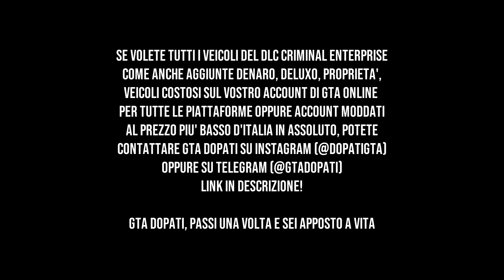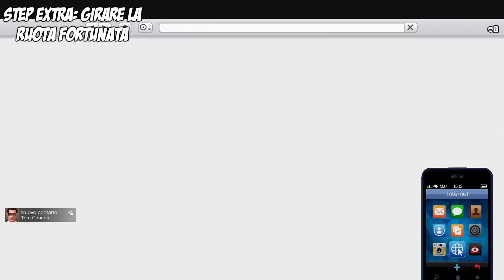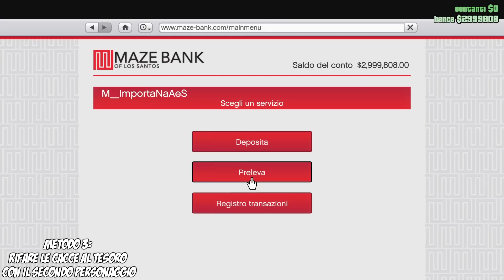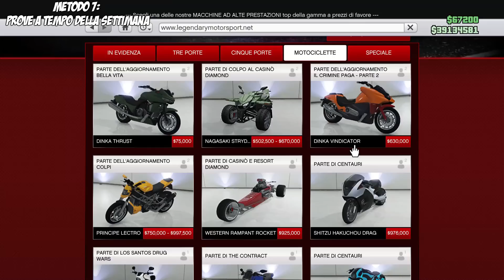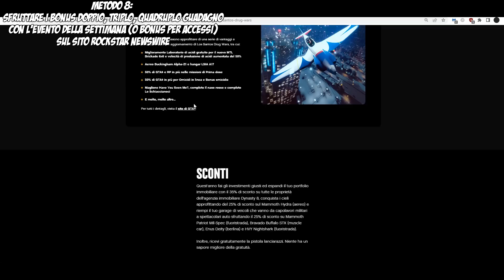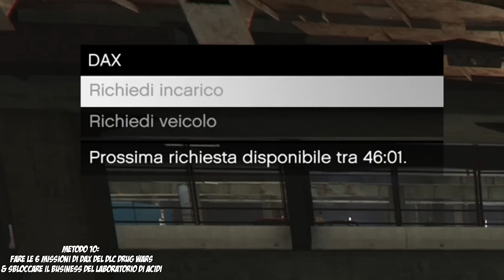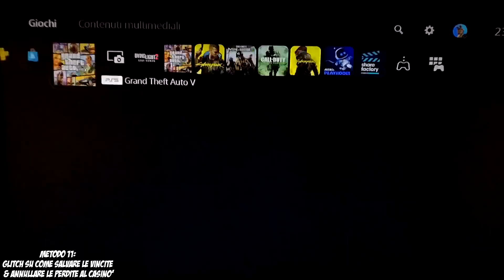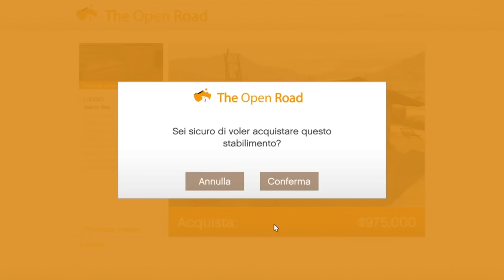COME INIZIARE A FARE MILIONI SU GTA 5 ONLINE NEL 2023 PARTENDO DA ZERO E DA SOLI - (GTA 5 ITA Guida)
Guida completa & dettagliata su come iniziare a fare milioni di dollari su Grand Theft Auto 5 Online partendo da ZERO e da soli senza amici nel 2023 in poco tempo!

500K Twitch Prime

Sito per vedere bonus guadagno soldi & RP della settimana di GTA

Sito per vedere bonus guadagno soldi & RP della settimana di GTA Online IN ITALIANO

Come saltare i 48 minuti di attesa degli Incarichi di Dax & delle missioni scorte del Nightclub (Yohan)

Glitch caso Bogdan: *in arrivo*

Come fare soldi con il Cayo Perico in solo: *in arrivo*

Come saltare le preparazioni del Cayo Perico: *in arrivo*

GUIDE BUSINESS

00:00 Intro

00:49 *SOLO PS5/XBOX SERIES* Costruzione Carriera

01:28 #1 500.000$ con la verifica a 2 passaggi Socialclub

02:38 Ruota della fortuna

02:58  #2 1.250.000$ con le Cacce al tesoro

07:22 Lista cacce al tesoro

07:36 #3 Rifare le Cacce al tesoro con il 2° personaggio

09:00 Cacce al tesoro sconsigliate

09:37 #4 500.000$ al mese con Twitch Prime

10:14 #5 100K/200K con la Scuola di Volo

10:35 #6 Primissime rapine in banca di Lester

11:13 #7 Prove a tempo/prove a tempo di Hao

12:44 Come farle velocemente

13:41 #8 Bonus guadagno dollari della settimana (Newswire)

15:32 #9 *SOLO  CHI HA TRASFERITO SU NEXT GEN* 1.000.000$ gratis

19:10 #10 6 missioni di Dax, Laboratorio di Acidi & Incarichi

20:36 #11 Glitch fisches Casinò

22:22 #12 *SOLO PS4/XBOX ONE* Semi-Money Freeze

23:08 #13 10K ogni 30 secondi col Nightclub

23:59 #14 Missioni scorte Nightclub senza aspettare

24:33 #15 Missioni con Franklin & Lamar

25:37 #16 Incarichi di un boss CEO

26:16 #17 Colpi Finali hostati da giocatori random

27:12 Cosa compro coi soldi guadagnati?